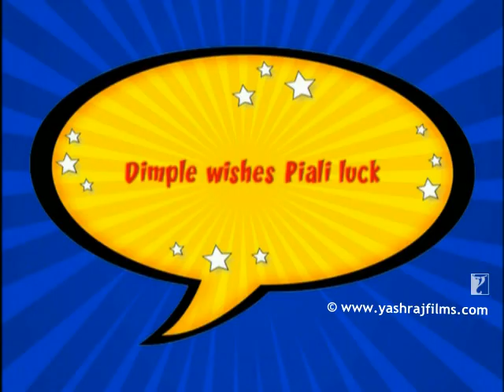Deleted Scenes:5 | Mere Brother Ki Dulhan | Imran Khan | Katrina Kaif | Ali Zafar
Luv, Kush and Dimple = More like an entertainment trio! Watch this ‘Deleted Scene’ from the movie ‘Mere Brother Ki Dulhan’.

🎬 Movie Credits:
Movie: Mere Brother Ki Dulhan
Starring: Imran Khan, Katrina Kaif, Ali Zafar, Tara D'souza, Kanwaljit Singh, Parikshet Sahani, Suparna Marwah, Mahru Sheikh, Arfeen Khan, Mohd. Zeeshan Ayyub, Tariq Vasudeva
Writer-Director: Ali Abbas Zafar
Producer: Aditya Chopra
Lyrics: Irshad Kamil
Director of Photography: Sudeep Chatterjee (Isc)
Release Date: 09 September 2011

Synopsis:
"Mere Brother Ki Dulhan" is a quirky romantic comedy set in the world of the upper middle class in Northern India. Kush Agnihotri (Imran Khan) is looking for the ideal Indian bride for his brother Luv Agnihotri (Ali Zafar) who stays in London.

In his quest, Kush goes through an array of wacky encounters with several families until he finally finds that perfect girl in Dimple Dixit (Katrina Kaif), the craziest / wackiest girl he has ever known.

Both the families meet. Formalities completed. Preparations proceed in full swing. And just then, our hero Kush falls in love with Dimple... his brother's dulhan.

What follows is a comical and unpredictable series of events in this unusual topsy-turvy tale of love.